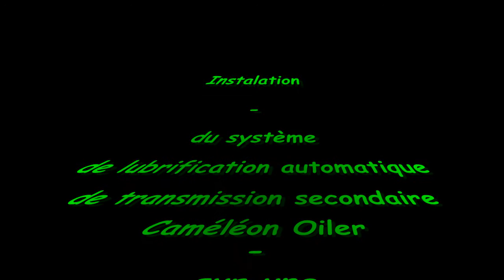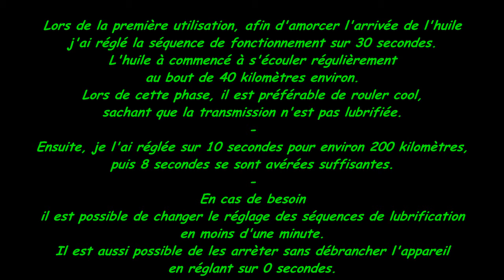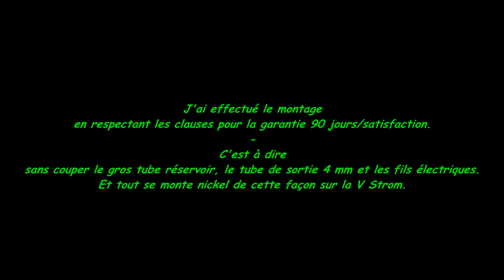Caméléon Oiler sur V Strom 650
Installation du kit de graissage automatique de transmission secondaire Caméléon Oiler sur une SUZUKI DL 650 V Strom.
Juste à titre d'information.
Le montage peut être effectué d'une façon différente.

Sur ebay

Attention ! l'huile d'origine pour ce système n'est plus trouvable à ce jour (23/09/2023)